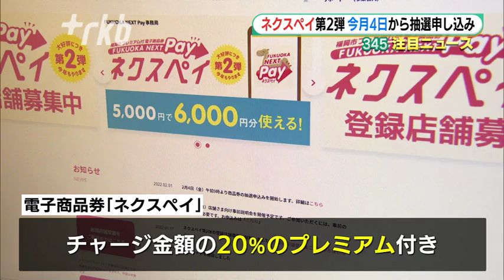「ネクスペイ」第２弾は２月４日から抽選申し込み～福岡市のプレミアム付き電子商品券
チャージ金額の２０％のプレミアムがつく福岡市の電子商品券「ネクスペイ」、第２弾の抽選申し込みが今月４日に始まります。

新型コロナの影響で、冷え込んでいる消費を喚起するのが狙いです。